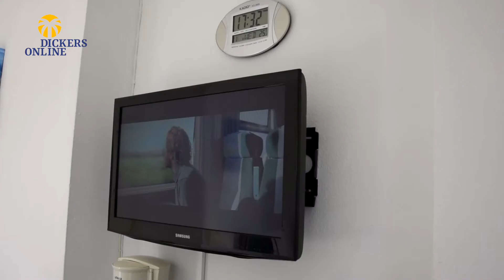Sunny 1 Bedroom Apartment | PYR Fuengirola, Spain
Self catering Sunny One Bedroom apartment. Situated inside Hotel PYR In front of the marina, beach two minutes walk. Twin beds. Washing machine, air con/ heating. Wifi available. Community pool open all year round. Budget and marina view apartments available.